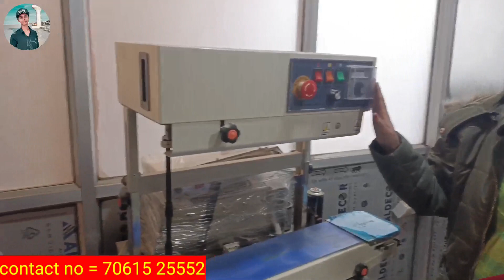सर्फ बनाने का व्यापार करें महीने का 5 लाख रुपया मात्र 20000 लगाकर || Detergent powder making machine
Adress = foodmart agro engineering,
Nandlal Chhapra, Bihar

search keyword

surf banane wala machine
detergent making machine
detergent making machine in Patna
detergent wholesale market
detergent wholesale in Patna
wholesale market in Patna
cheapest price Saraf machine
cheap and best price sirf machine
detergent machine cheapest price
cheapest and best quality detergent
detergent kaise banta hai
how to make detergent
making machine detergent
detergent formula
detergent banane wala machin
 10000 लगाकर और महीने का लाखों का माया
20,000 लगाकर और महीने का लाखो कमाए
कम पूंजी में लाखों रुपया कमाए
कम पूंजी में महीने का लाखों रुपए कमाए
सर आपका बिजनेस स्टार्ट करें और महीने का लाखों रुपए कमाए | सबसे सस्ता सर्फ बनाने वाला मशीन डिटर्जेंट कैसे बनता है|सरफ बनाने वाला मशीन
2000 लगाकर महीने का लाखों रुपया कमाए
शुरू करें अपना खुद का रोजगार 10000 लगाकर डिटर्जेंट का का रो मटेरियल खरीदे और महीने का लाखों रुपए कमाए